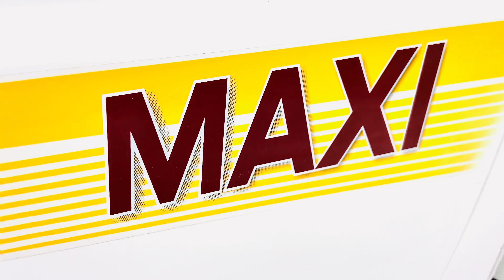MAHINDRA SUPERO MAXI JANGLA BODY FABRICATION DESIGN AND RADIUM STICKERS WRITTING